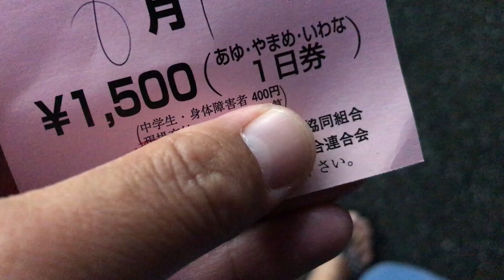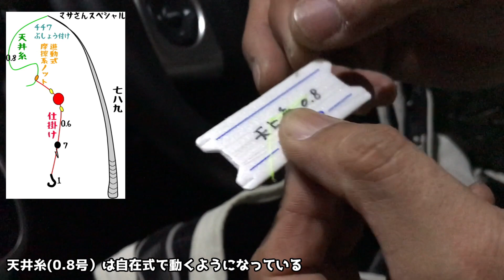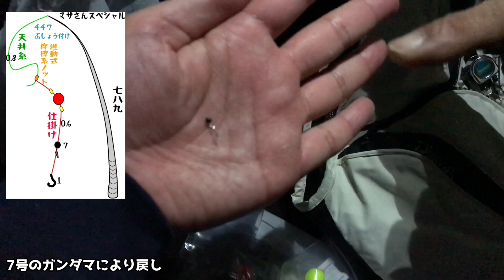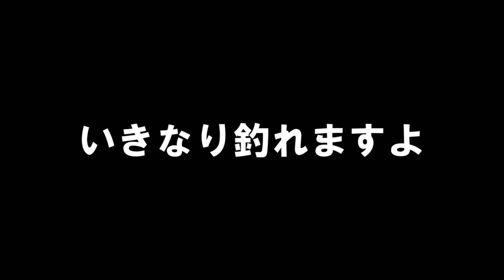天然鮎釣りで爆釣！名人がある撒き餌をしたら鮎が狂って釣れまくった技の全て【前編】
前回うなぎ釣りを一緒にした釣り名人のマサさんと天然あゆ釣りをしました。
前編です。

あるエサを使ったら鮎が狂って釣れまくります！
名人のエサ、仕掛け、道具、釣り方やノウハウなど鮎釣りの驚きの技を全てがここにあり！
是非、参考にしてみてください(＾＾)

特餌で稚鮎を狂わせて釣って川である料理にしたら最高に美味かった！大漁にあゆが釣れる方法

◆竿・仕掛け
・竿：ティムコ七八九（幸釣）
・天井糸0.8号
・仕掛け道糸0.6号
・中通し玉浮き
・ガンダマ7号
・鮎針（1号）
※詳しくは動画をご覧下さい。

◆関連動画
・天然の鮎をエサ釣りで狙ったら爆釣連発！名人のスパルタ指導で大鮎が釣れた技の全て！狙うべきポイントと釣り方にコツあり！

・川でサビキ釣りしたら天然の鮎が面白いように釣れて大漁！オランダ仕掛けの応用で針と仕掛けにコツあり！名人が良型の鮎を背中でキャッチする！？

・天然うなぎ釣りを東京の川でしたら良型が連発！名人直伝の鰻釣りの全てがこの動画にあり

・【鮎釣り名人直伝】鮎の友釣りの仕掛け道具の全て！アユ釣りのメッカの清流に行ったら川が凄い事に...